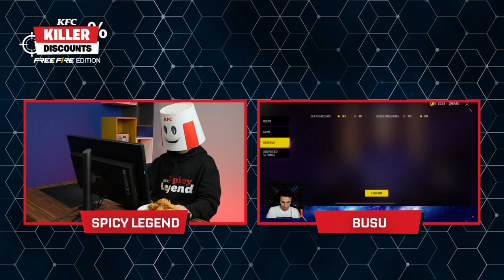FREE FIRE cu BUSU, KING SEBY, BULL'S EYE GAMING si SPICY LEGEND | KFC KILLER DISCOUNTS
A sosit momentul mult așteptat! BUSU, KING SEBY și BULL'S EYE GAMING află astăzi ce discount-uri vor avea. Spicy Legend are deja 100%, dar hai să vedem ce vor face ceilalți streameri.

Te așteptăm pe 6 și 7 mai la KFC Killer Discounts Free Fire Edition. Formează o echipă alături de 3 prieteni și înscrie-te pe